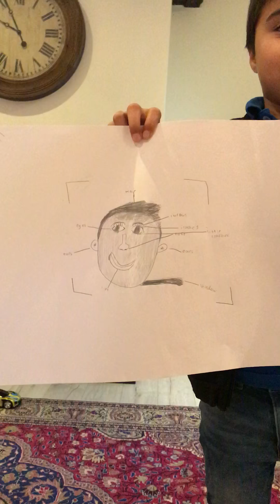Something about Airlines